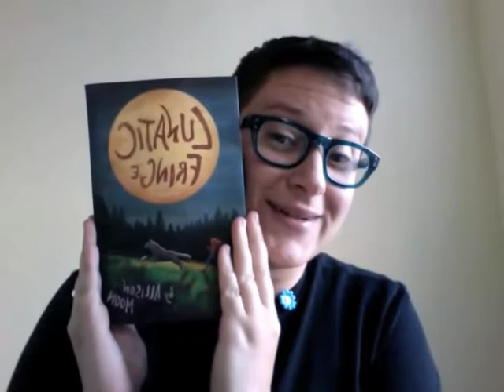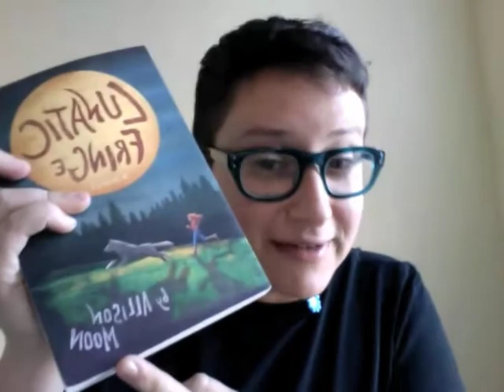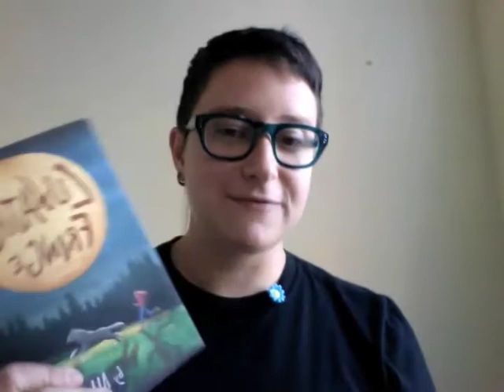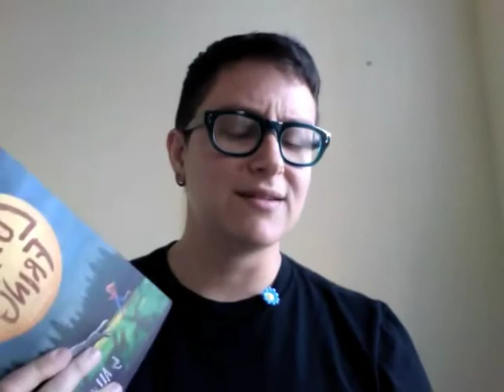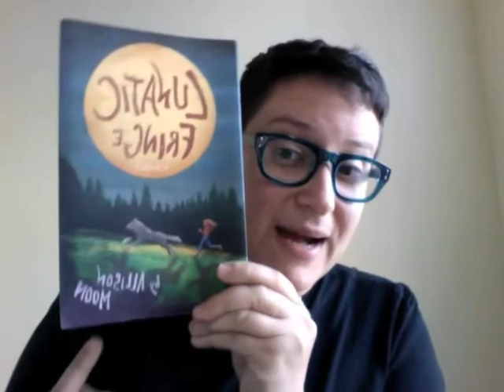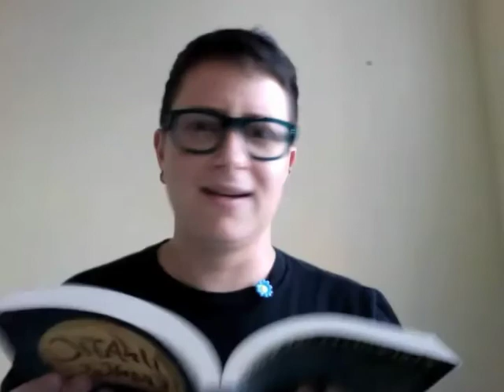Book Review of Allison Moon's 'Lunatic Fringe'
Watch Katie be her absurdly nerdy self in this video book review of Allison Moon's first novel, "Lunatic Fringe"

(Editor's note: apologies for the backwards images.)